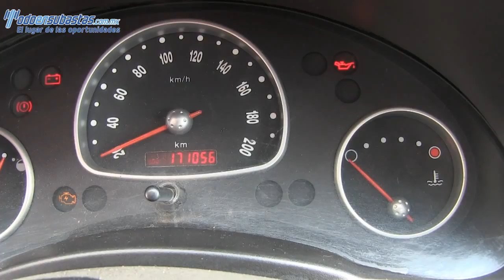Chevrolet / Chevy / 2011